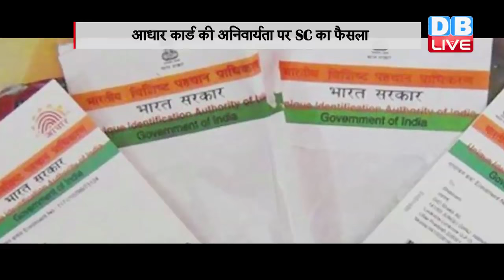आधार कार्ड की अनिवार्यता पर SC का फैसला | Aadhaar cant be Mandatory For Govt Welfare Schemes SC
केंद्र सरकार लगातार आधार को प्रमुखता देते हुए अपनी सभी योजनाओं से इसे जोड़ती जा रही है। महत्वपूर्ण दस्तावेज बनावाने में भी आधार कार्ड ज़रूरी हो गया, लेकिन इन सबके बीच अब सुप्रीम कोर्ट ने केंद्र सरकार को झटका देते हुए साफ कर दिया है कि समाज कल्याण योजनाओं के तहत लाभ उठाने के लिए आधार कार्ड अनिवार्य नहीं है। वरिष्ठ अधिवक्ता श्याम दीवान ने सरकार की ओर से जारी किए गए कई आदेशों को चुनौती दी थी, जिनमें विभिन्न योजनाओं के तहत लाभ उठाने के लिए आधार को अनिवार्य बताया गया। कोर्ट ने कहा कि आधार को लेकर हमारा पिछला आदेश पूरी तरह से अपडेट था। साथ ही कोर्ट ने आधार संबंधी याचिका पर तुरंत सुनवाई से साफ इंकार कर दिया. इस मुद्दे पर समय के साथ सुनवाई की जाएगी. कोर्ट ने यह भी कहा कि सरकार को 12 अंकों की इस पहचान संख्या को गैर-लाभकारी योजनाओं में अनिवार्य किए जाने से रोका नहीं जा सकता. सुप्रीम कोर्ट के चीफ जस्टिस जेएस खेहर ने कहा कि आधार जनहित स्कीम के लिए अनिवार्य नहीं है. लेकिन गैर-लाभकारी योजनाओं जैसे कि बैंक खातों के खोलने या टैक्स रिटर्न करने से जोड़ने के लिए इसका इस्तेमाल किया जा सकता है... तो आधार कार्ड की अनिवार्यता को लेकर सुप्रीम कोर्ट ने बड़ा बयान फैसला सुनाया है .. कोर्ट ने साफ कर दिया है कि आधार कार्ड सभी समाज कल्याण योजनाओं के लिए ज़रूरी नहीं होगा। आपको बता दें कि हाल ही में सरकार ने मोबाइल यूजर्स के लिए आधार नंबर ज़रूरी कर दिया था..